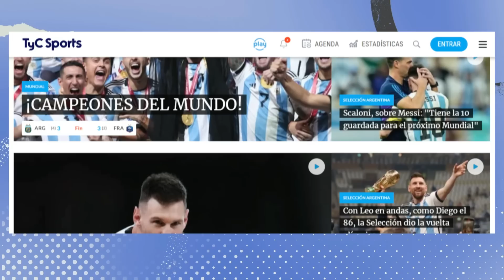LIONEL SCALONI EN TyC SPORTS 🔥 MESSI, GARNACHO, EL PARTIDO ANTE AUSTRALIA, BIELSA EN URUGUAY Y MÁS ⚽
La Selección Argentina venció 2-0 a Australia en el primer partido de la gira amistosa por Asia. Lionel Messi y Germán Pezzella le dieron el triunfo al equipo dirigido por Lionel Scaloni, quien luego habló de todo con la prensa: análisis del encuentro, debut de Alejandro Garnacho, el próximo duelo ante Indonesia y hasta la llegada de Marcelo Bielsa a Uruguay.

El análisis de Scaloni tras el triunfo ante Australia
"Sacamos adelante un partido muy difícil. Las condiciones no eran las idóneas, algunos jugadores venían de vacaciones, con hasta diez días parados, merecidamente claro. Una fecha FIFA complicada. Y ellos vienen compitiendo, el domingo jugaron. Sabíamos que iba a ser un partido difícil, pero lo sacamos adelante", analizó.

Por otro lado, agregó: "Al no tener a Lautaro y con Julián que venía del festejo, optamos por poner a Nico González bien abierto, intentando que se haga nueve en algún momento. Algunas veces se pudo hacer, en otras no. No tuvimos mucho tiempo para probarlo porque Nico también perdió el avión el último día y llegó más tarde. Pero sacamos adelante un partido difícil, Australia es un buen equipo, de Mundial. Su entrenador sabe lo que quiere".

Scaloni y el debut de Garnacho en la Selección Argentina
"Hay que ir paso a paso. Le dimos los minutos para que se vaya encontrando, no tenemos que apresurarnos", comenzó Scaloni. Luego, le dio lugar a los demás convocados: "Hay jugadores de nivel también que hoy no han entrado, pero estamos ilusionados como todo el resto. La idea es darle minutos a todos los chicos, que se vayan acoplando sin olvidarnos de los que están", expresó.

Scaloni confirmó que Messi, Otamendi y Di María tendrán descanso
"Lo creemos justo. Es una decisión mía, no me lo pidieron ellos. Es justo que descansen, que se vayan con su familia. Lo merecen más que ninguno. Lógicamente todos quisieran irse a sus casas, pero ninguno me lo planteó de los demás, así que quiere decir que están bien acá. Eso está bueno", aseguró.

Luego, advirtió a sus dirigidos: "Que ningún jugador se puede relajar es obvio, tiene que ser el ADN de cualquier futbolista. Más en una selección como Argentina y sabiendo que atrás vienen chicos empujando. La realidad es que tienen que competir. Los errores pueden estar, pueden ser individuales, pero no de concepto, no de lo que buscamos, y eso es innegociable".

Scaloni se refirió a la rotación para el duelo ante Indonesia
El próximo lunes por la mañana será el segundo amistoso de la gira asiática. "Pensamos hacer todos los cambios y que jueguen los chicos, porque lo merecen y necesitamos seguir sumando gente".

El presente de los jugadores de la Selección Argentina en Premier League
Con Enzo Fernández en Chelsea, Alexis Mac Allister en Liverpool, Alejandro Garnacho en Manchester United y más. "Nos llena de orgullo. Compiten al máximo nivel, están en los mejores equipos del mundo siendo tan jóvenes. Ojalá todos puedan ver a estos chicos y puedan competir a su nivel".

Scaloni, sobre la llegada de Bielsa a Uruguay
"Me alegra que Bielsa vuelva a dirigir, pero lo vamos a tener de rival... eso es lo complicado. Todos los chicos del cuerpo técnico hemos pasado por él, algunos más. Es un placer tenerlo, enfrentarlo menos, pero volver a tenerlo en la Eliminatoria y que vuelva a dirigir es muy bueno".

Por último, le tiró buena onda a los otros seis entrenadores argentinos que participarán de las Eliminatorias Sudamericanas: "Hay seis lugares y medio, ¿no? Ojalá podamos ir todos".